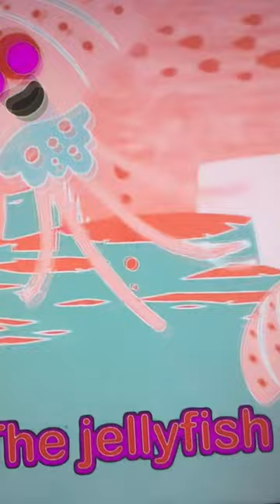Shark bus jellyfish elderly